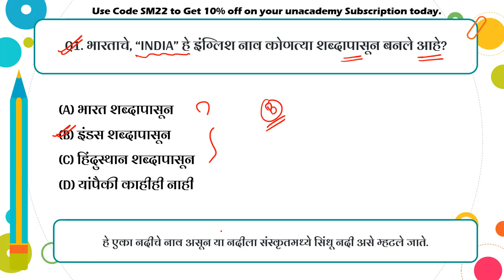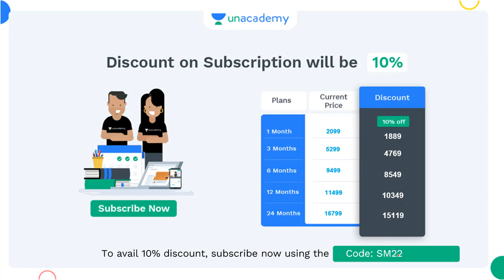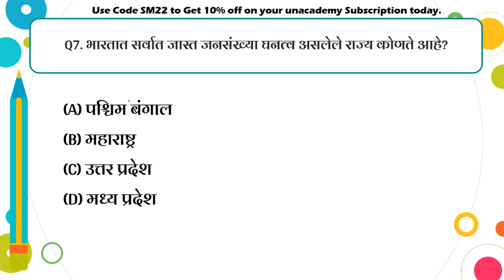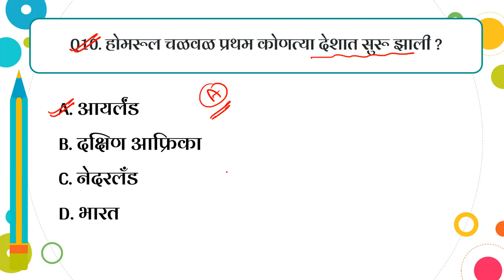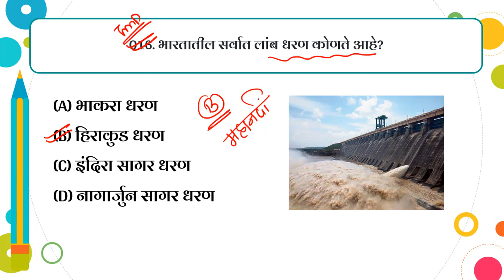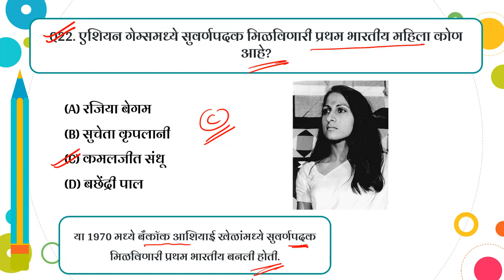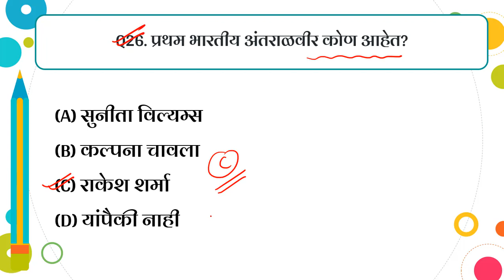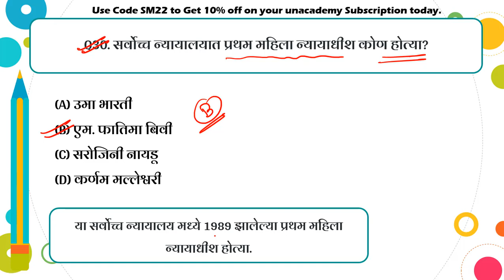जर स्पर्धा परीक्षा करता तर 30 पैकी 25 सोडून दाखवा | Top 30 Gk questions Marathi | MPSC GK 2023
आपण येणाऱ्या  ASO  Mains  परीक्षा तयारी करू इच्छिता?
🌟मंत्रालय - Comprehensive batch for ASO Mains Exam - (Batch 4)

महाराष्ट्रातील सर्वोत्कृष्ट शिक्षक तुमची परीक्षाभिमुख तयारी करवून घेतील.